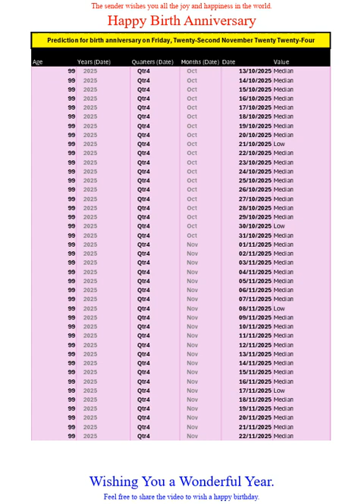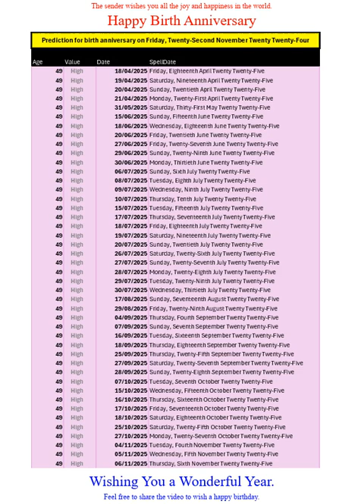Happy Birth Anniversary for Nov 2024